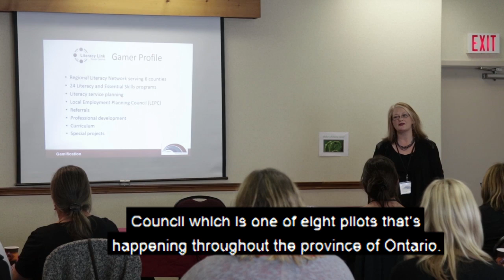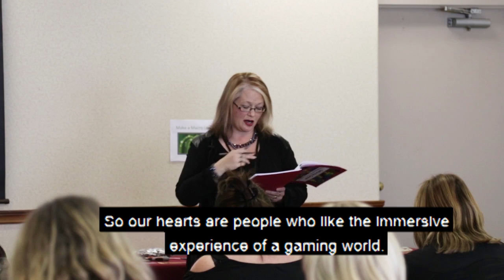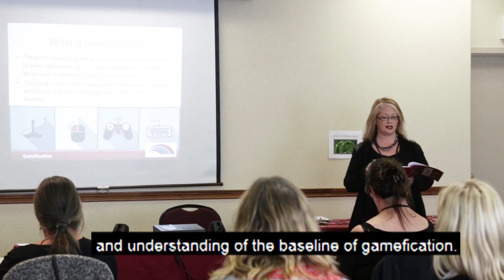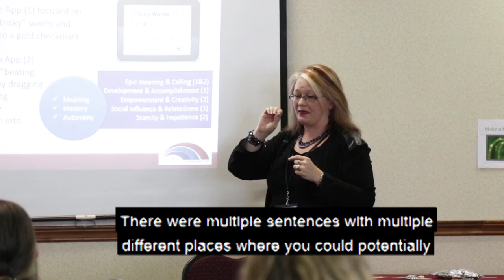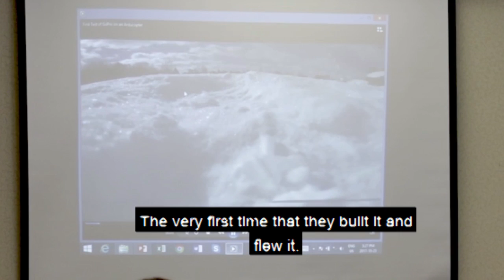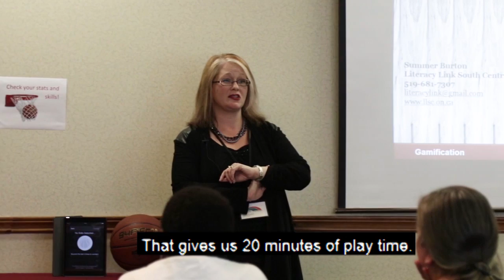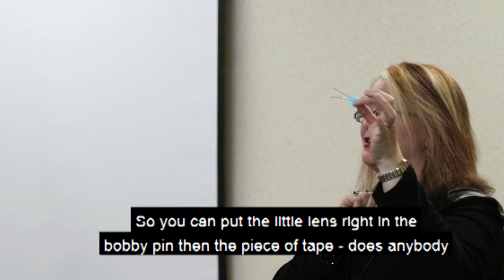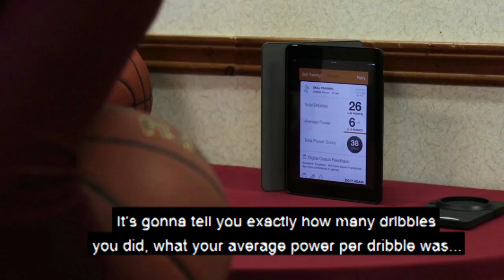Gamefication in the Classroom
Get in the Game: How to use gaming
motivation in the classroom
When playing board games or video games,
being motivated to improve performance
and succeed at the goals of the game is
something that comes naturally. How can
that natural drive to try, fail, and try again
until you succeed be encouraged in a
learning environment? That’s the question
asked by gamification. It’s a word you’ve
probably heard before, but what exactly
does it mean – especially in the context of
adult education?